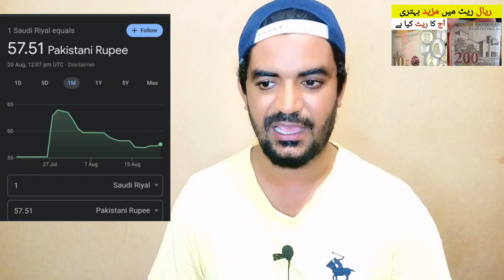Today Riyal Rate in Pakistan and India | aaj ka riyal rate,